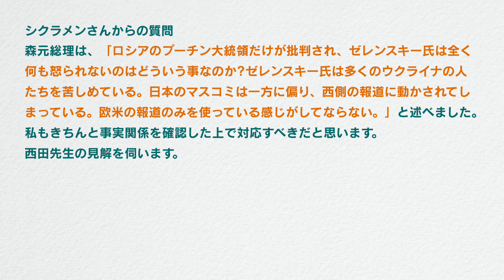「森元総理がまたもや炎上発言！しかしその真意を深く考察すれば、保守なら、日本人ならば必ず同意できる答えに行き当たる」西田昌司がズバッと答える一問一答おまけ【週刊西田】